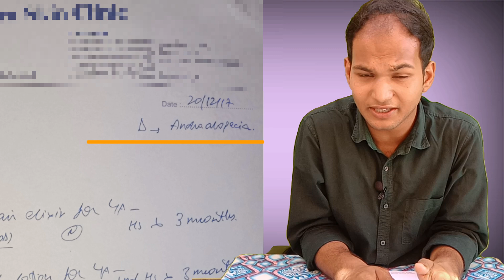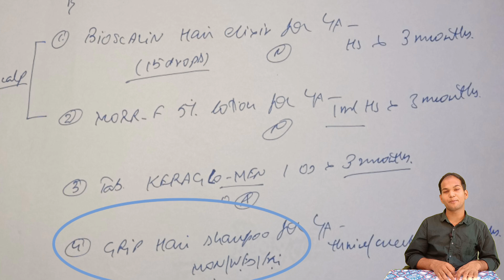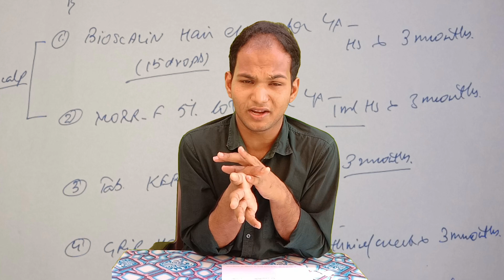झड़ते बालों के इलाज से कितना से कितना फायदा होता है। Part - 1। Sonu Kumar Mishra।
Hello everyone I am sonu kumar mishra and is video me aapko apne hair loss treatment ke journey ke bare me bataunga,

Kya ilaz karne se jhade huye bal wapas aa jate hai, balo ka ilaz bataiye, kya jahdte huye balo ko rok sakte hai, balo ka dwai bataiye, balo ko jhadne se kaise bachaye, kya minoxidil se bal jhadna band ho sakta hai, bal kyon jhadta hai, balo ka ilaz kya hai, balo ka ramban ilaz, balo me kitna paisa log kharch karte hai,

Buy Best Product For Hair Regrowth 👇🏻

Best Homeopathy Oil

Best Homeopathy Shampoo